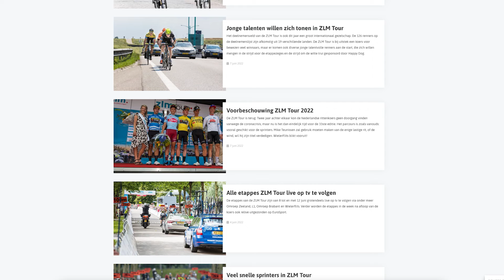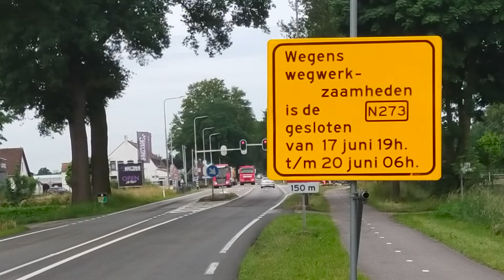ML5 Actueel 09 06 2022